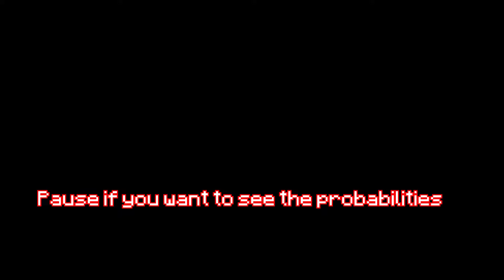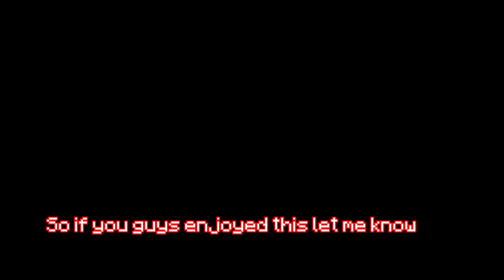when the stars align... (hypixel uhc)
this game shouldn't have happened, like at all.
also big thanks to PlatinumGuard for reviewing this video in advance and helping me make the thumbnail without him this video wouldn't be nearly as good as it is (although is is still trash lol)
sorry if its hard to hear around 3 minutes 20, when I finished editing I changed the music a bit and that shifted the timing so the music was way louder than it should have been.
when the stars align...
Credits:
People in the video: Apprenttice
Texture Pack: Prism 16x w/ Shy guy swords (in my discord)
Overlay: Shy guy overlay (in my discord)
Damage Sound: No damage sounds
Shoutout to Highstars for making a Hypixel UHC Thumbnail Guide which really helped me make these thumbnails.
Timestamps:
0:00 : Hook
0:04 : Intro
1:16 : Grace Period
1:37 : PvP w/ 30kd 9 Star
3:33 : Deathmatch
7:08 : Outro
Socials:
Minecraft Info:
Server: mc.hypixel.net
IGN: Apprenttice
QNA:
Hypixel UHC Star: 8
Do I add: Yes I will accept your request if I’m online
Will I play with you: Most likely not but sometimes I do
Do you still trap: Not really so don’t ask if i want to trap
Recording Software / Editor: OBS / Hitfilm Express

Gaming Minecraft MinecraftPVP MinecraftUHC HypixelUHCUHC PVP MinecraftSkywars MinecraftBedwars GladeUHC HypixelUHC MinecraftHacker Hacker StackedInUHC Apprenttice ApprentticeUHC Trapping Snowballing Pack Overlay DoomedCow Zova IVeggie Microstevey Epaxial